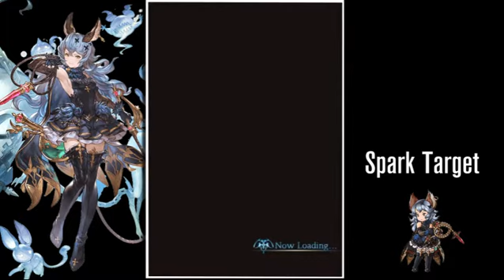[Granblue Fantasy] Premium Gala Spark (August 2019)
My spark for Dark Ferry on the gala of August 2019. :D

SSR List:

- Summer Yuel (Moon) 03:09

- Summer Europa (Moon) 04:03

- Yuisis (Moon) 04:46

- Baal (Summon) 06:39

- Summer Jessica 11:06

- Ladiva 11:48

- Lunalu (Moon) 12:18

- Percival (Moon) 13:25

- Lecia (Moon) 14:34

- Bahamut (Summon) 15:56

- Summer Satyr (Summon) 17:36

- Silva 18:07

- Summer Sandalphon 18:38

- Hades (Summon) 19:10

- Summer Satyr (Summon) 19:59

- Wulf and Reine (Moon) 20:32

- Lilele 20:48

- Summer Anthuria 21:19

- Hector (Summon) 21:57

- S.Rose Queen (Summon) 22:15

- Summer Alexiel 22:31

- Arulumaya (Moon) 23:08